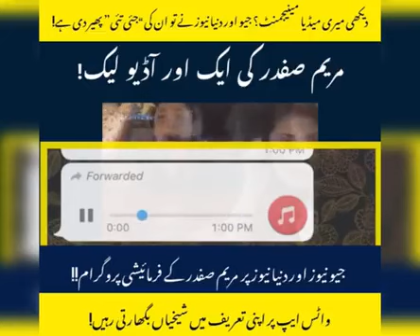Maryam Nawaz Exposed